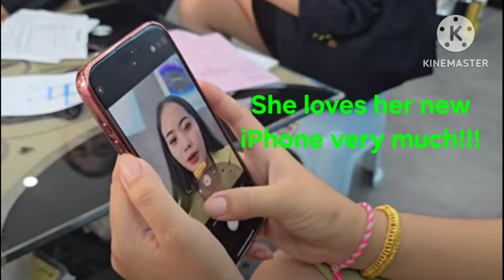Kaj Siab Bought iPhone 16 Pro Max